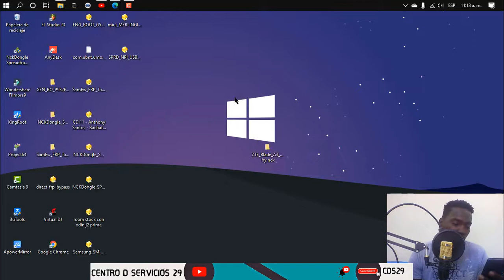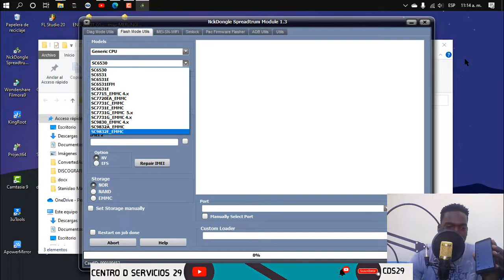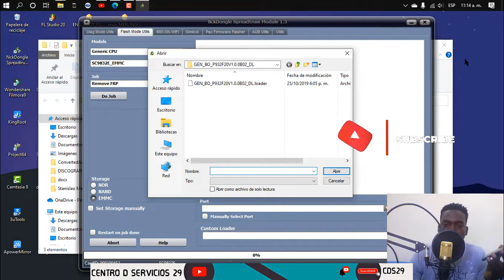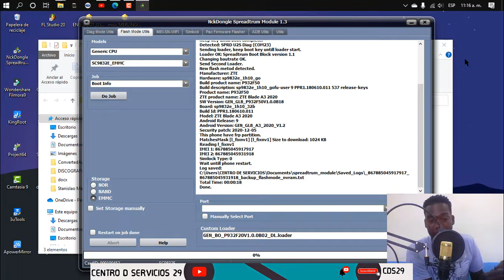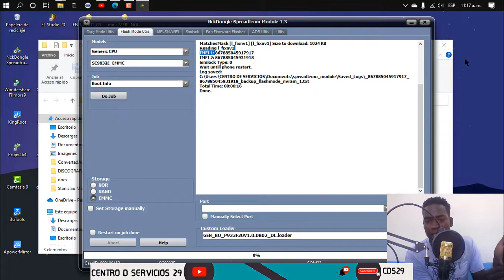ZTE Blade A3 2020 - Frp / cuenta google by Nck DONGLE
▬▬▬▬▬▬▬▬▬▬▬ஜ۩۞۩ஜ▬▬▬▬▬▬▬▬▬▬▬▬▬▬